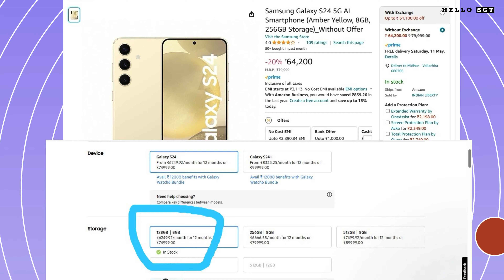Sunday Tech Time | Tech News And Rumors | Upcoming Smartphones sundaytechtime hellosgt EP-24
There are some rumors and interesting news from your favorite tech brands.

Please share your feedback regarding this video.